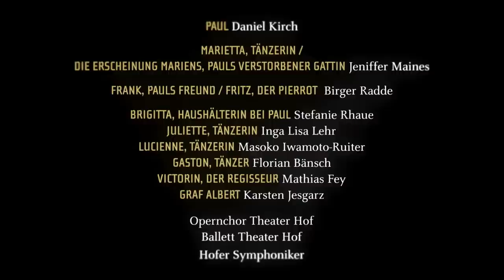Die tote Stadt, Theater Hof 2012/13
Oper von Erich Wolfgang Korngold, Text von Paul Schott
frei nach dem Roman „Bruges-la-Morte" von Georges Rodenbach
Großes Haus // Stückdauer: ca. 2.50 h mit 2 Pausen jeweils nach 45 Min.

Termine:
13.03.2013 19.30 Uhr Hof, Großes Haus
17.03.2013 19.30 Uhr Hof, Großes Haus
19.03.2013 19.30 Uhr Hof, Großes Haus
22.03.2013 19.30 Uhr Hof, Großes Haus
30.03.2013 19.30 Uhr Hof, Großes Haus
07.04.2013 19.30 Uhr Hof, Großes Haus
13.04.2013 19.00 Uhr Bayreuth, Stadthalle
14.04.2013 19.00 Uhr Bayreuth, Stadthalle
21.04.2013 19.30 Uhr Hof, Großes Haus

Mitwirkende:
Musikalische Leitung - Arn Goerke
Inszenierung - Jens Pesel
Chor - Cornelius Volke
Choreographie - Barbara Buser
Bühne und Kostüme - Siegfried E. Mayer
Dramaturgie - Thomas Schmidt-Ehrenberg
Regieassistenz & Abendspielleitung - Andreas Bühring
Inspizienz - Jerzy Barankiewicz
Souffleuse - Izabela Kuc
Videographie - Kristoffer Keudel

Paul - Daniel Kirch
Marietta, Tänzerin / Die Erscheinung Mariens, Pauls verstorbener Gattin - Jennifer Maines
Frank, Pauls Freund / Fritz, der Pierrot - Birger Radde
Brigitta, Haushälterin bei Paul - Stefanie Rhaue
Juliette, Tänzerin - Inga Lisa Lehr
Lucienne, Tänzerin - Masako Iwamoto-Ruiter
Gaston, Tänzer - Florian Bänsch
Victorin, der Regisseur - Mathias Frey
Graf Albert - Karsten Jesgarz

Opernchor Theater Hof
Ballett Theater Hof
Hofer Symphoniker

Stückinhalt:
Der Witwer Paul kann seine verstorbene Frau Marie einfach nicht vergessen. In seinem Haus in Brügge hat er ein Zimmer eingerichtet, in dem er lauter Erinnerungsstücke aufbewahrt, unter anderem eine Haarlocke Maries. Er nennt es die „Kirche des Gewesenen". Pauls Haushälterin kündigt ihm eine verschleierte Frau an. Daraufhin betritt die Tänzerin Marietta das Zimmer. Sie sieht Marie so ähnlich, dass sie Paul gleich in ihren Bann zieht. Er verfällt der Vorstellung von der Wiederauferstehung seiner geliebten Frau. Immer mehr verfließen die Grenzen zwischen Realität und Schein: Als Rivalinnen kämpfen die Tote und die Tänzerin um Pauls Seele. Doch Paul findet wieder zurück in die Wirklichkeit. Er beginnt zu verstehen, dass er Marie und den Ort seiner Trauer, die „tote Stadt", hinter sich lassen muss.

Korngolds Partitur erinnert in ihrem Farbenreichtum an Richard Strauss. Gleichzeitig hat Korngold seine Oper mit einer Fülle prächtiger Melodien à la Puccini ausgestattet. Das Werk wurde mit großem Erfolg 1920 gleichzeitig in Hamburg und Köln uraufgeführt. Der Komponist Korngold, einst neben Richard Strauss meistgespielter Opernkomponist Österreichs und Deutschlands, folgte 1934 einer Einladung von Max Reinhardt nach Hollywood, wo er die Musik zu dessen Shakespeare-Verfilmung „Ein Sommernachtstraum" arrangierte. Seine jüdische Herkunft zwang ihn schließlich ganz in die USA zu emigrieren, wo er in der Folge als Komponist für Filmmusik neue Maßstäbe setzte. Er komponierte unter anderem die Musik zu „Robin Hood" (mit Errol Flynn) von 1938 und erhielt neben zahlreichen Nominierungen zweimal den Oscar für die beste Filmmusik (1937 und 1939).